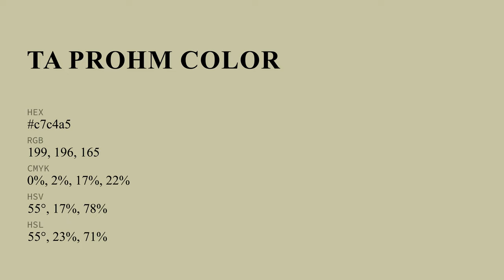Ta Prohm color c7c4a5 hex color - Yellow color - Cool color c7c4a5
What color is Ta Prohm ? c7c4a5 hex color - Yellow color - Cool color c7c4a5

Hex c7c4a5 Color Code is also known as Ta Prohm color.